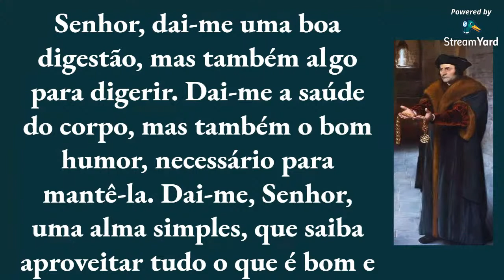Oração do bom humor - São Thomas More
Senhor, dai-me uma boa digestão, mas também algo para digerir. Dai-me a saúde do corpo, mas também o bom humor, necessário para mantê-la. Dai-me, Senhor, uma alma simples, que saiba aproveitar tudo o que é bom e que não se assuste quando o mal chegar, e sim que encontre a maneira de colocar as coisas no lugar. Dai-me uma alma que não conheça o tédio nem os resmungos, suspiros e lamentos, e não permitais que eu me atormente demais com essa coisa incômoda demais chamada “eu”. Dai-me, Senhor, senso de humor! Amém. Seja bem vinda, bem vindo ao nosso Canal!